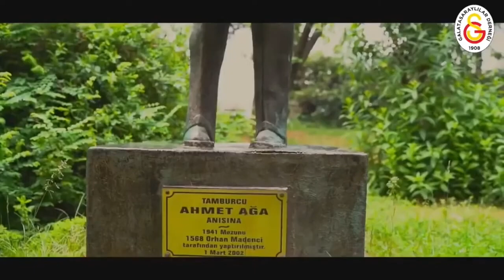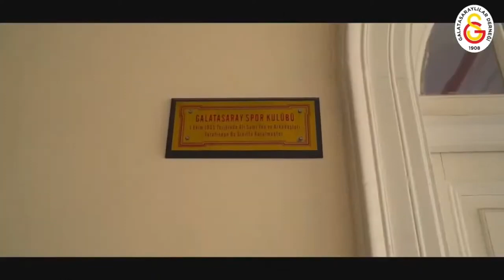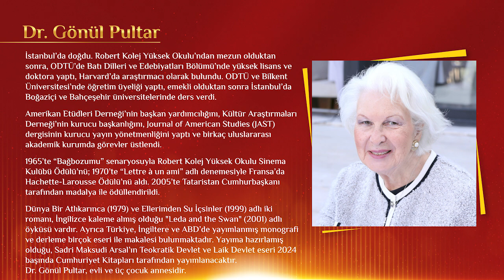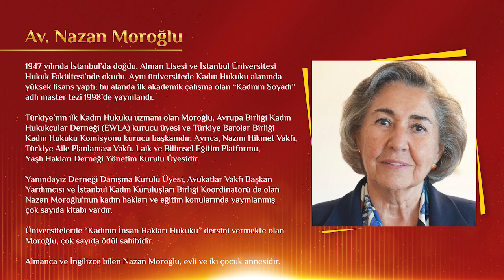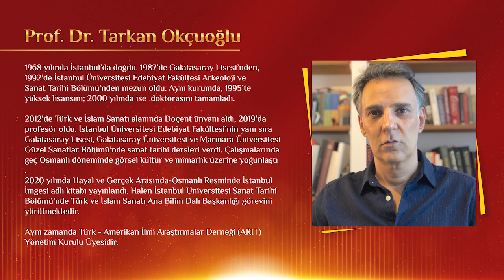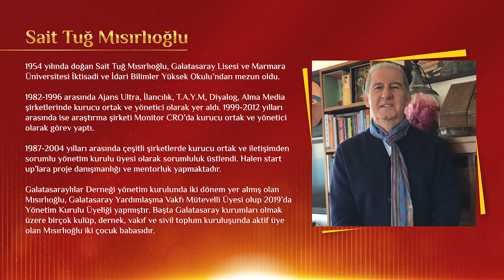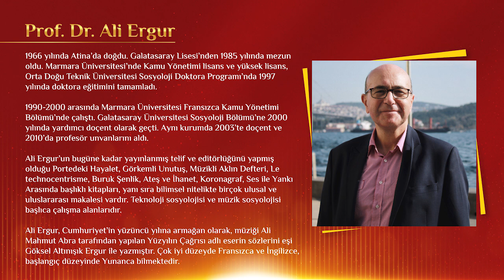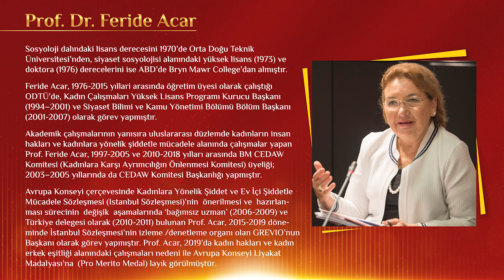Geleneksel Galatasaray Ödül Töreni 2023